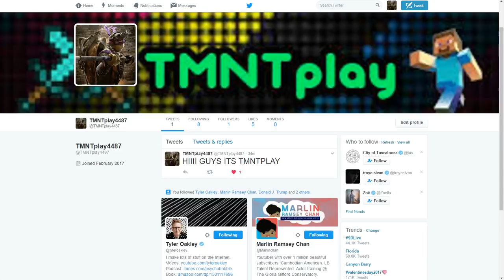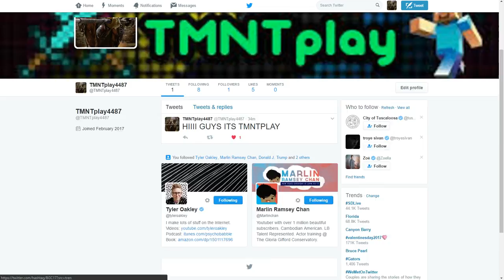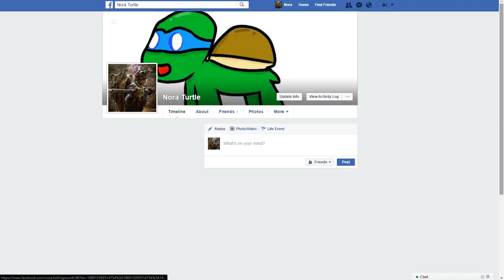FOLLOW ME PLEASE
But anyway enjoy thx :D